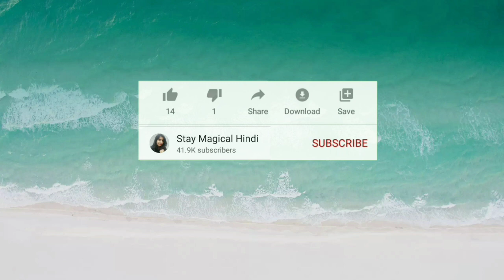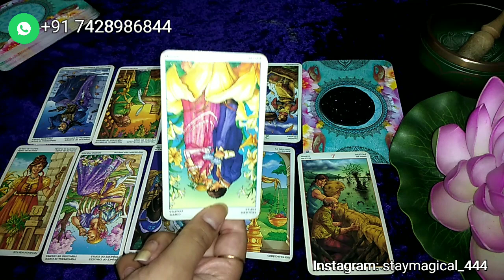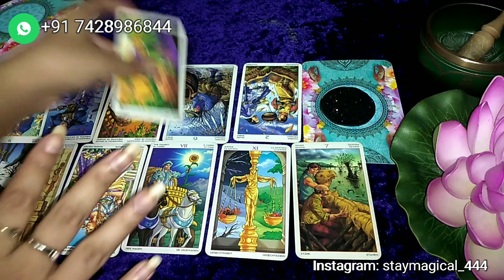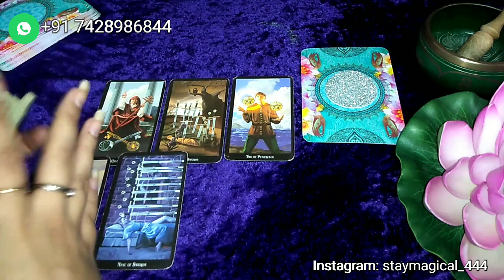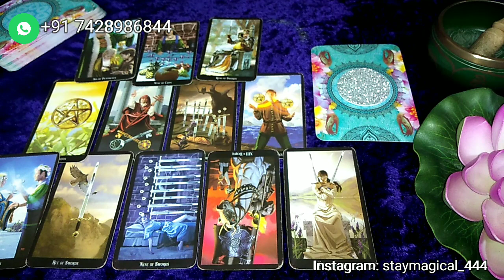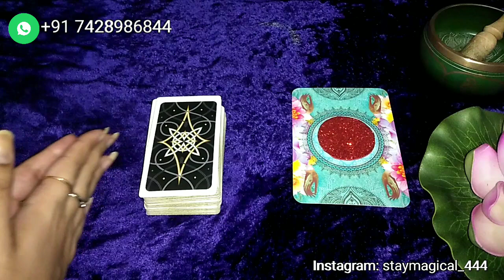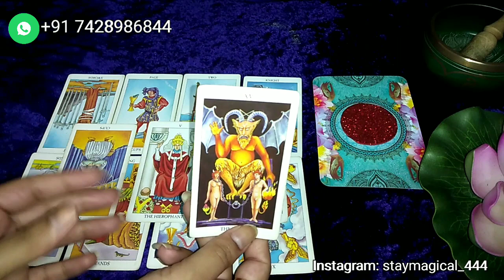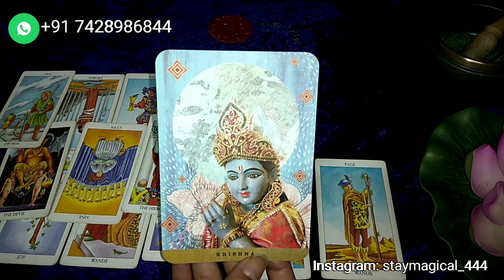Hindi Pick A Card - Unki Current Feelings | उनकी वर्तमान भावनाएँ |How Does He/She Feels About Me?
Time stamp👈
Pile 1- 01:25
Pile 2- 09:50
Pile 3- 17:05
8 DAYS SELF LOVE ONLINE COURSE (Limited offer only for first 30 Enrollers) (Only for women)  - Only WhatsApp message : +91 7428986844